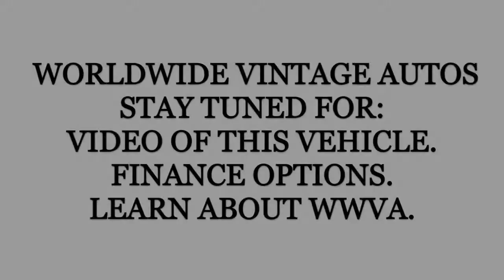1984 FORD BRONCO